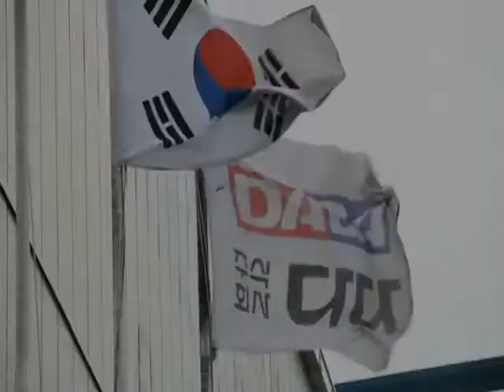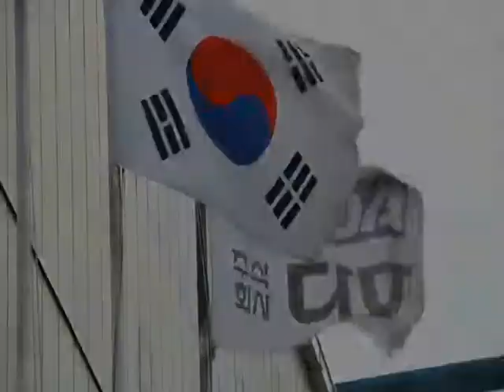DADA, Excellent environmental company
DADA Introduction